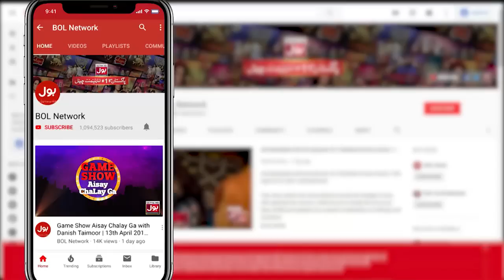Ring To Ring | Champions League | Game Show Aisay Chalay Ga vs Khush Raho Pakistan